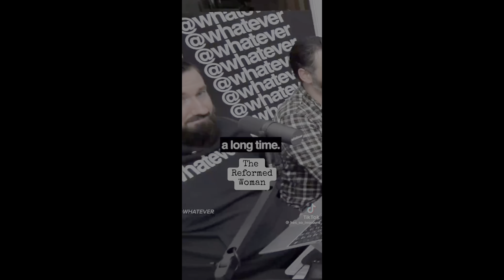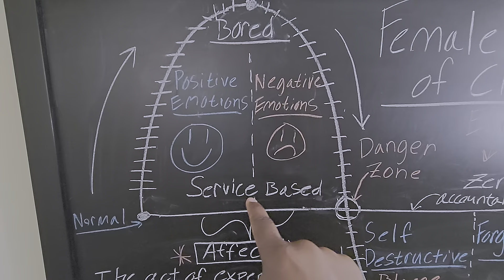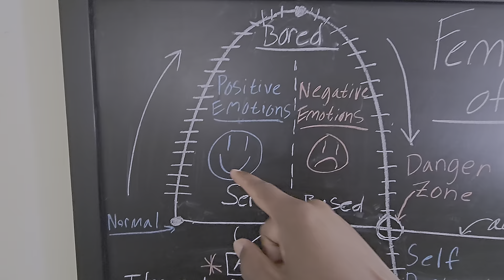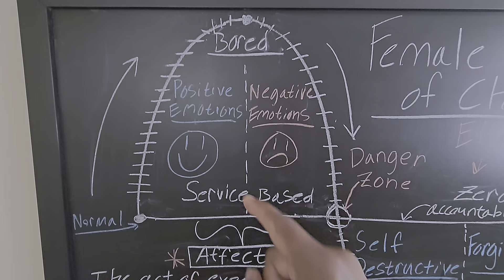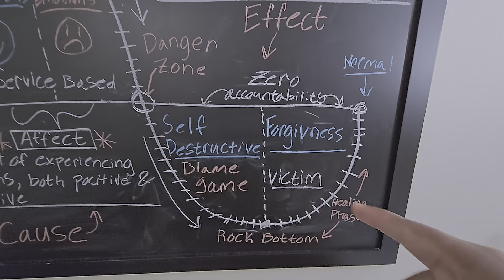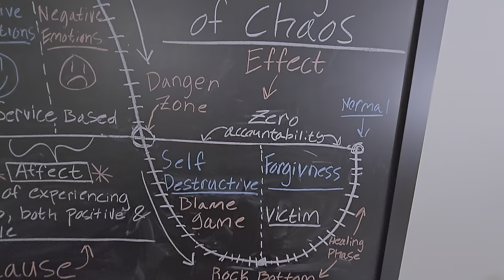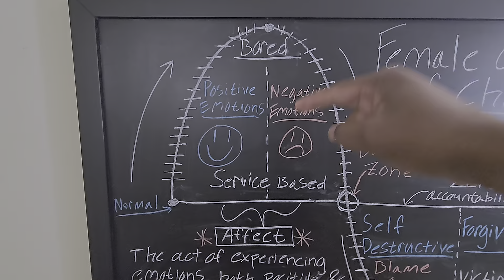Why Women Are So Chaotic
There is a method to her madness.